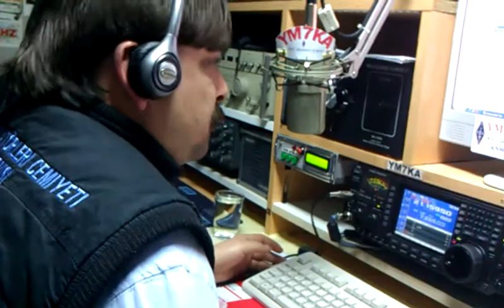CQ WPX CONTEST 2012 - YM7KA